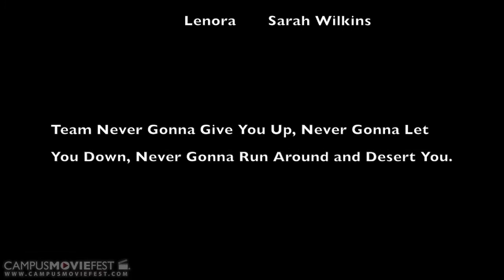Bodies of Water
An alcoholic captain and his wife tell their separate tales of how they died.

Created by Taylor Locklear's Crew at University of North Carolina at Pembroke in 2014 as part of Campus MovieFest, the world’s largest student film festival.

Cast & Crew :
Taylor Locklear - Captain, Director
with
Sarah Rebecca Wilkins - Actor

Make sure to check out this video and thousands more on the Campus MovieFest